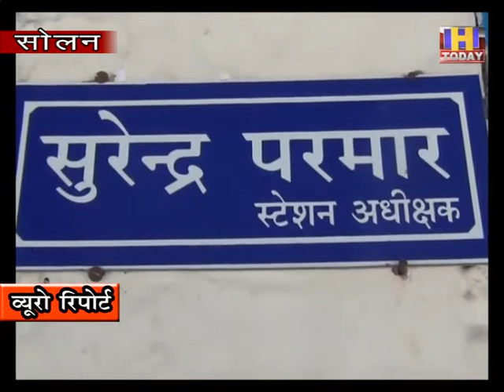11 july 12 12 अगस्त तक हिमाचल की सभी ट्रेने है रद्द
विश्व धरोहर कालका शिमला रेलवे ट्रैक पर आज कल टॉय ट्रेन दौड़ती दिखाई नहीं देती है  | इस ट्रैक पर सभी रेलवे स्टेशन सुनसान पड़े है यात्री केवल बसों और टैक्सियों के माध्यम से ही हिमाचल में आ जा सकते है | रेल को चलाने के लिए अभी केंद्र सरकार ने अनुमति नहीं दी है | कोरोना के कारण यह एहतियातन कदम उठाए गए है ताकि  प्रदेश में कोरोना संक्रमण न फ़ैल सके |  सूत्रों से मिली जानकारी के अनुसार जो पर्यटक हिमाचल में टॉय ट्रेन की सवारी का लुत्फ़ उठाना चाहते है अभी उन्हें और कुछ दिन इंतज़ार करना पड़ेगा |